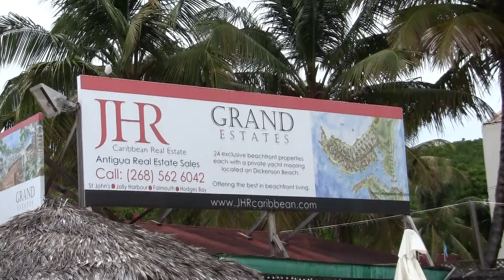Tony's Water Sports Empress Yahnne @ Sandals Grande Antigua (Dickenson Bay)